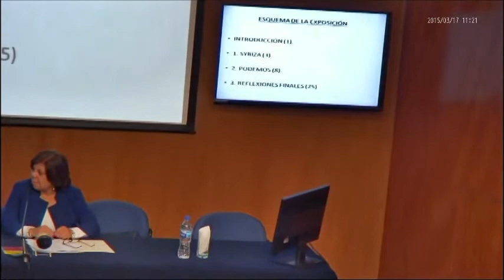Marzo 17, 2015. Conferencia Magistral: José Deniz (01)